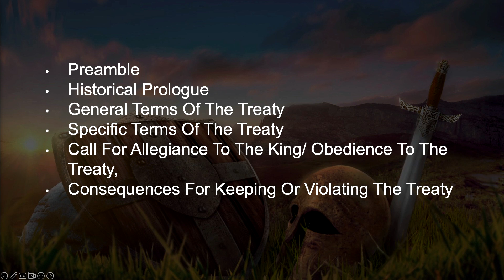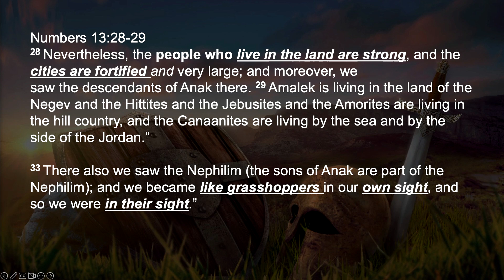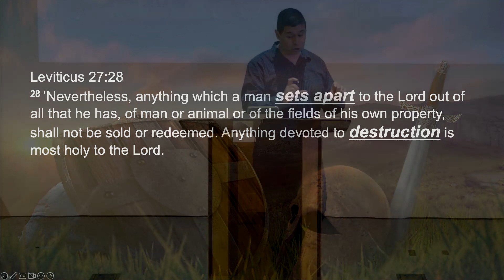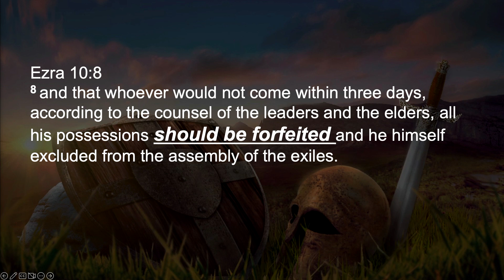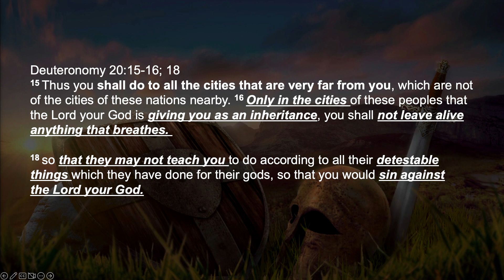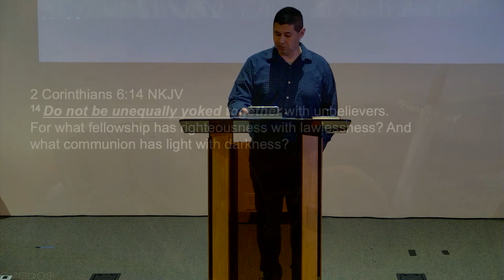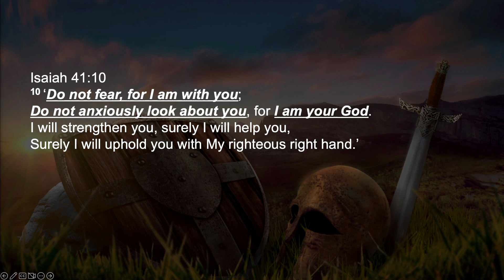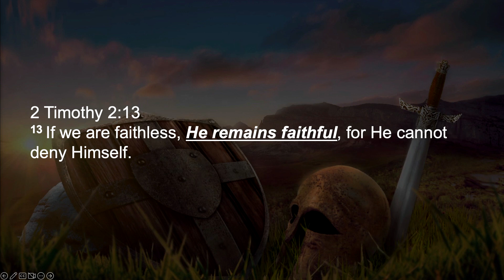29 January 2023 Service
Service at Calvary Chapel Dallas (GA)